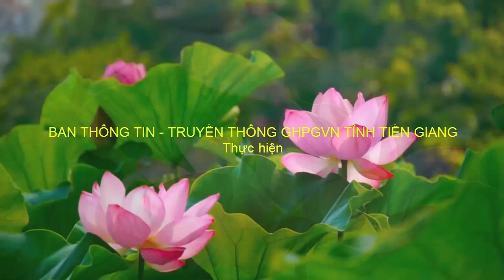Tiền Giang: BTS Phật giáo tỉnh họp lệ triển khai kế hoạch tổ chức Đại lễ Phật đản và An cư năm 2023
Sáng ngày 5/5/2023 (16/3 năm Quý Mão), Ban Trị sự GHPGVN tỉnh Tiền Giang có phiên họp lệ tháng 3 năm Quý Mão – triển khai kế hoạch tổ chức Đại lễ Phật đản Phật lịch 2567, khóa An cư kiết hạ năm 2023 và thảo luận các chương trình hoạt động của BTS GHPGVN tỉnh trong thời gian tới.